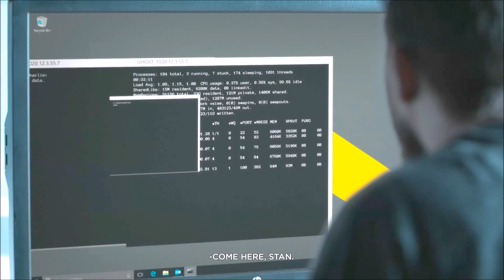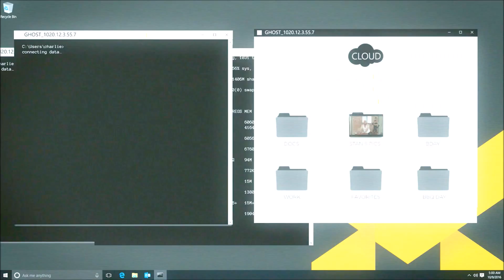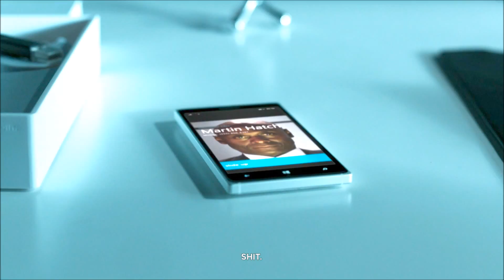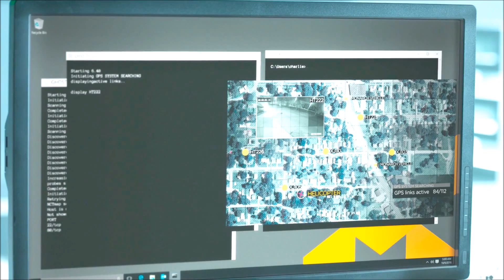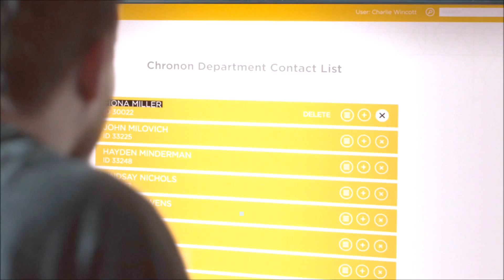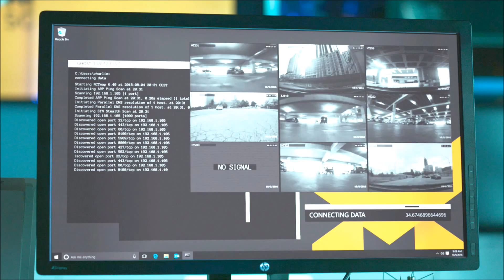-Quantum Break- Episode 1 (Monarch Solutions)